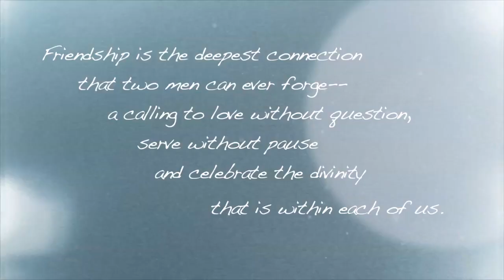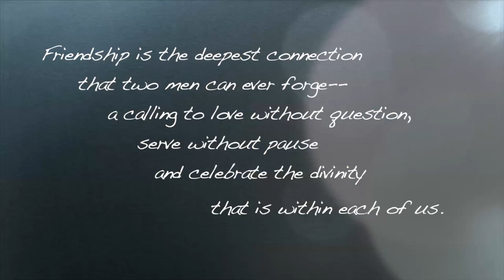Friendship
A Film About Friends.

Starring:  Avery Monsen and Josh Sharp
Shot by Ian Stroud
Edited by Josh Sharp

The Spirit of Adventure is:
Sarah Burton, Matt Dennie, Maelle Doliveux, Carrie McCrossen, Avery Monsen, Hunter Nelson, Josh Sharp, Matt Starr, Ian Stroud, Siobhan Thompson, and Joel Weidl.